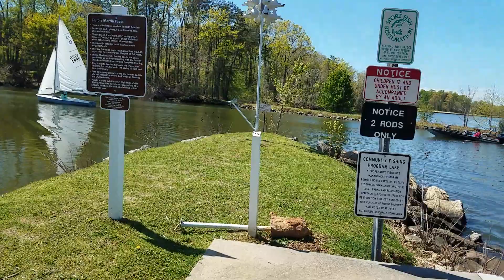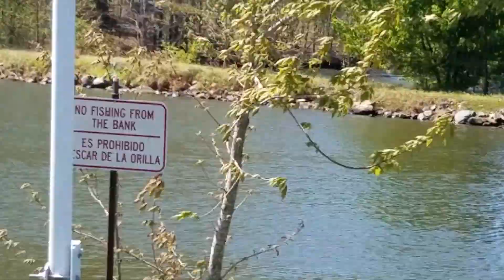North Carolina USA .